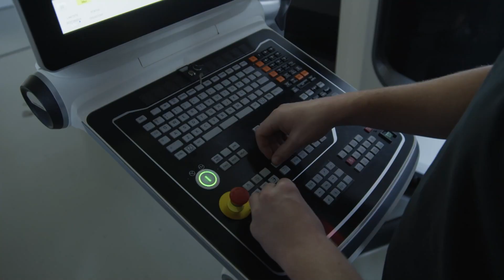Bedrijvenpark start unieke coöperatie tegen tekort op stroomnet, maar stuit toch op verzet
Het Nederlandse stroomnet is vol, duizenden bedrijven kunnen op dit moment geen (nieuwe) aansluiting krijgen. Op een bedrijventerrein in Nederweert hebben ze daar iets op bedacht: bedrijven leveren binnenkort stroom aan elkaar. En dat is een stuk ingewikkelder dan het klinkt.

Meer van Stand van Nederland: Generatie Next van Omroep WNL zien? Dat kan op NPO Start